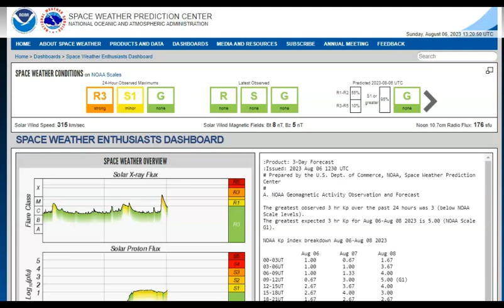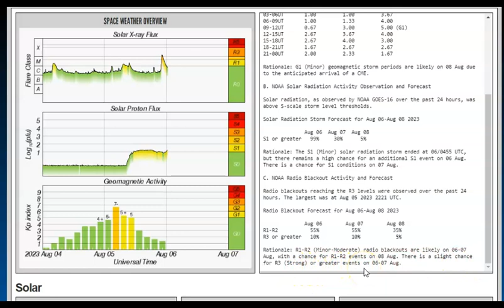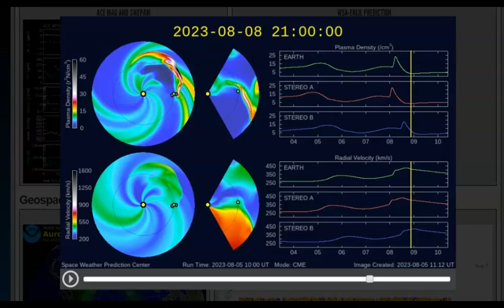Listen Up! More SEVERE Storms Today & Monday & Solar Weather!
Widely scattered severe thunderstorms are expected today over parts of the Midwest, Ohio and Tennessee Valleys. Damaging gusts will be possible over much of the region, with damaging hail most likely from eastern Missouri into Illinois. And a chance of tornadoes.

Solar Forecast
NOAA Kp index breakdown Aug 06-Aug 08 2023

             Aug 06       Aug 07       Aug 08
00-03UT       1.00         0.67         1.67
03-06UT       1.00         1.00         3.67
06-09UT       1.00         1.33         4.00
09-12UT       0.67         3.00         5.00 (G1)
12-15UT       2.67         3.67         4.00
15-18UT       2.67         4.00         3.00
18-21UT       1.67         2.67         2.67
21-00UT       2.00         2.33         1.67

Rationale: G1 (Minor) geomagnetic storm periods are likely on 08 Aug due
to the anticipated arrival of a CME.

B. NOAA Solar Radiation Activity Observation and Forecast

Solar radiation, as observed by NOAA GOES-16 over the past 24 hours, was
above S-scale storm level thresholds.

Solar Radiation Storm Forecast for Aug 06-Aug 08 2023

S1 or greater   99%     30%      5%

Rationale: The S1 (Minor) solar radiation storm ended at 06/0455 UTC,
but there remains a high chance for an additional S1 event on 06 Aug.
There is a chance for S1 conditions on 07 Aug.

C. NOAA Radio Blackout Activity and Forecast

Radio blackouts reaching the R3 levels were observed over the past 24
hours. The largest was at Aug 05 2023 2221 UTC.

Radio Blackout Forecast for Aug 06-Aug 08 2023

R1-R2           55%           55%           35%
R3 or greater   10%           10%            5%

Rationale: R1-R2 (Minor-Moderate) radio blackouts are likely on 06-07
Aug, with a chance for R1-R2 events on 08 Aug. There is a slight chance
for R3 (Strong) or greater events on 06-07 Aug.